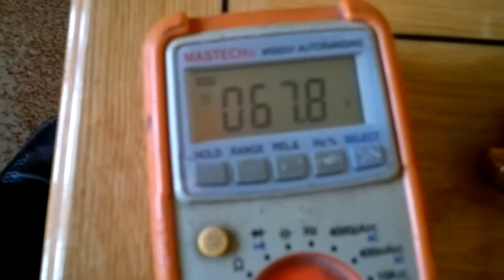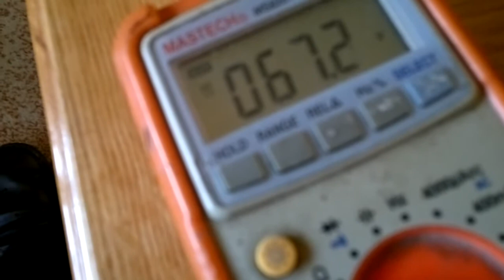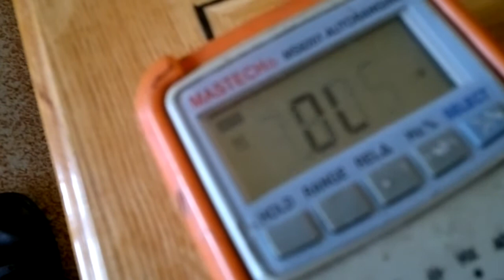Apex D200 on +/- 66V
Apex D200 on +/- 66V..4R speaker impedance